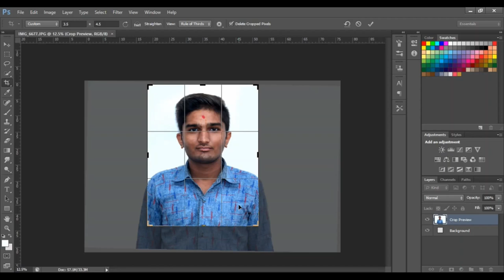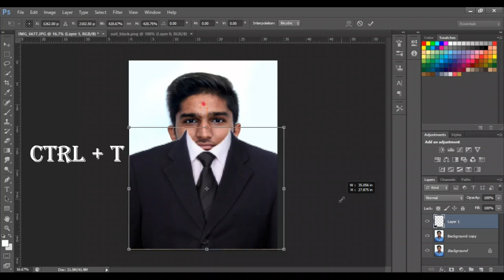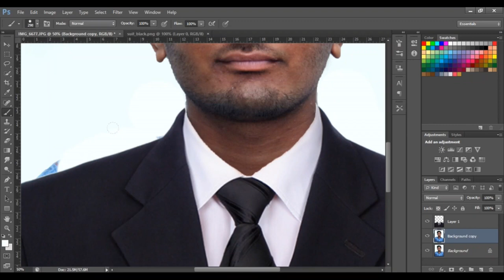how to create passport size photo with suit in photoshop | How to Wear Suit or clothe in Photoshop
Photoshop cc : how to wear or create passport size photo with suit or cloth in photoshop learn how to fix suit coat how to change dress using photoshop wear coat in photoshop  fixed suit or coat in photoshop step by step easy and simple tricks with photoshop cc tutorial

Thanks for watch our Video how to wear suit or cloth in photoshop